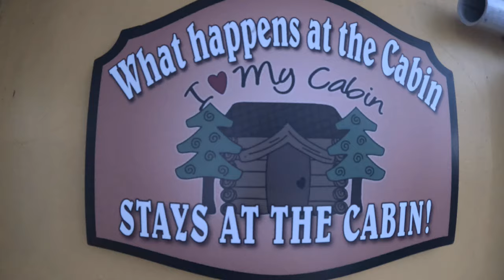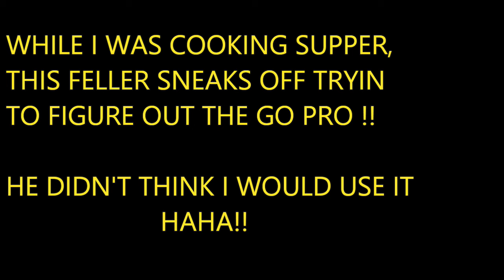LABRADOR PTARMIGAN HUNT !!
ENJOYING YET ANOTHER AMAZING TRIP WITH FRIENDS AND FAMILY. LABRADOR SHOWED US A GREAT BOUNTY OF WILD GAME FOR OUR KITCHEN TABLES ONCE AGAIN ,ALONG WITH MAKING GREAT MEMORIES  THIS WAS DEFINITELY IN THE TOP 10 LIST OF BEST EVER TRIPS FOR ME !!

JASON LINSTEAD
308 BEVERLY CRES
LABRADOR CITY
A2V 1N4